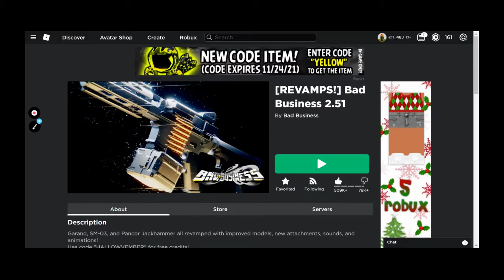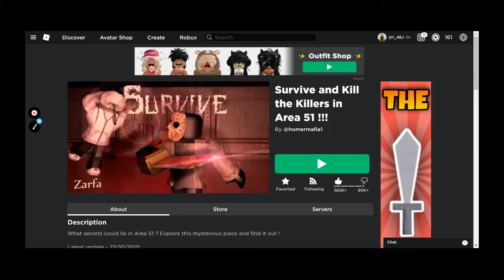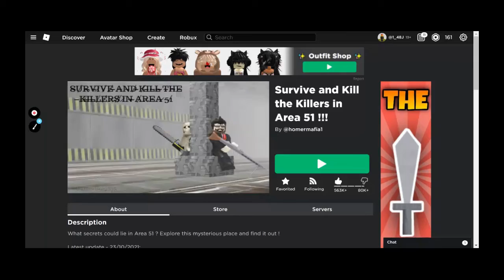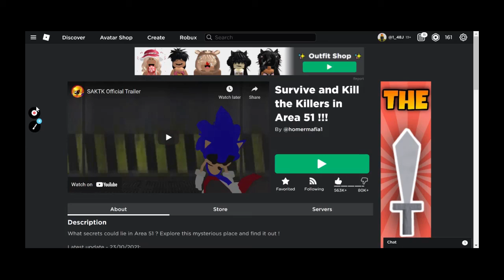Playing Juggernaut Mode In SAKTKIA51 #2